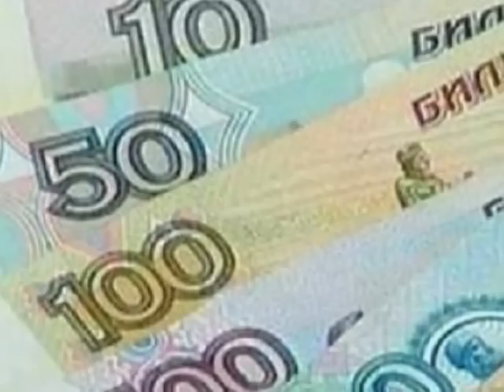Ты у меня одна